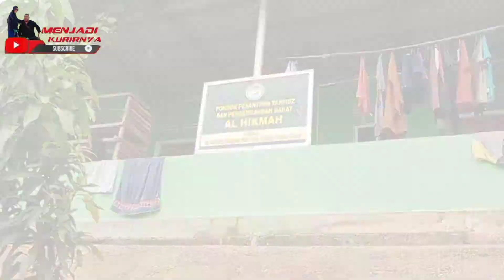KurirNya ke Jembatan 4 PonPes Pengembangan Bakat AL HIKMAH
Allahumma Sholli Alaa Sayyidina Muhammad Wa Alaa Aali Sayyidina Muhammad.

Atas IzinNya Atas PertolonganNya Menjadi KurirNya Terus Bergerak Terus Bermanfaat Menghujamkan Kebahagiaan Menghantarkan Hidangan Jumat Berkah untuk Kesayangan Allah di Pondok Pesantren dan Panti Asuhan.

Jumat Berkah kali ini KurirNya ke Jembatan 4 PonPes Pengembangan Bakat AL HIKMAH
Selain itu kami juga ke PonPes Al Pancory,
Panti Asuhan Al Khoirot,Panti Asuhan Al Anjum.

Jazakumullah Khair Orang Baik Semoga Kebaikannya di balas dengan CintaNya.